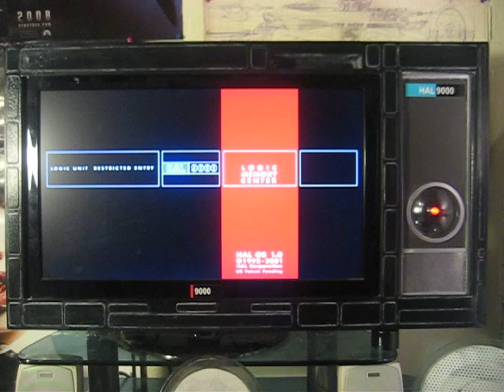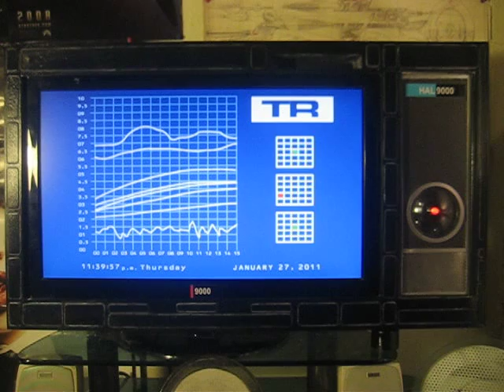Hal9000 custom surround hal 9000 screen saver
This is a custom surround with a Hal9000 kit from Golden Armor by Cris Adrian. Get the hal kit here --
   The screen saver is by the hal corp. ( Be carefull what you download )
The custom surrround and the hal kit were built and painted  by me .
Small project out of the way...
Sorry about thr sound- it sucks